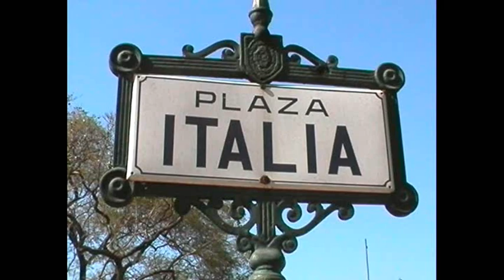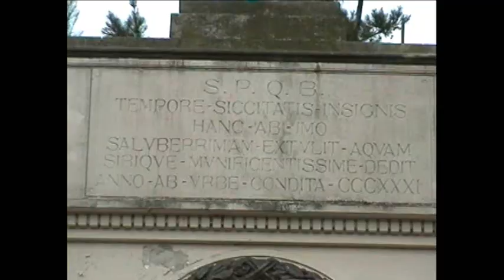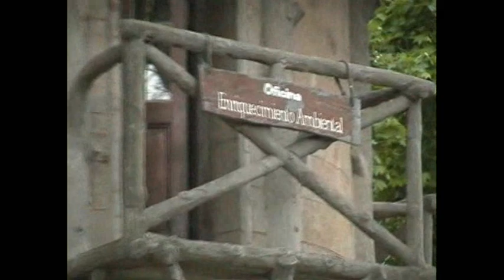ARG BsAs Palermo ZOO MAlojz